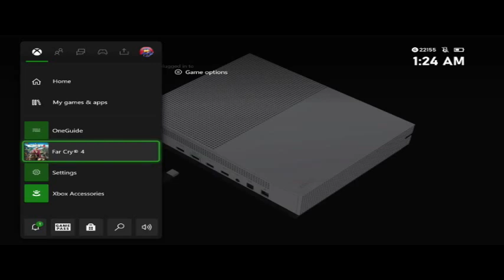Far Cry 4 for XBOX ONE via Elgato HD60S for Mac OS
Far Cry 4 for XBOX ONE via Elgato HD60S for Mac OS -- Watch live